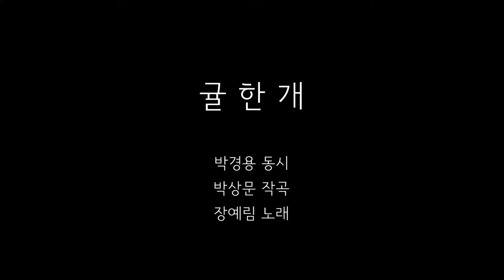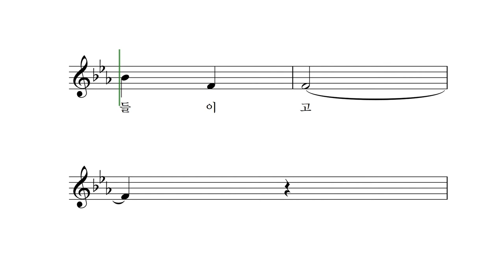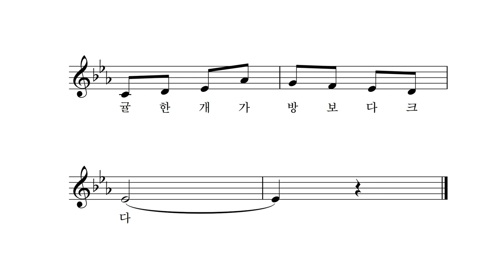귤 한 개 - 박경용 동시 박상문 작곡 장예림 노래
귤
한 개가 방을 가득 채운다.

짜릿하고 향깃한
냄새로
물들이고,

양지짝의 화안한
빛으로
물들이고,

사르르 군침 도는
맛으로
물들이고,

귤
한 개가
방보다 크다.